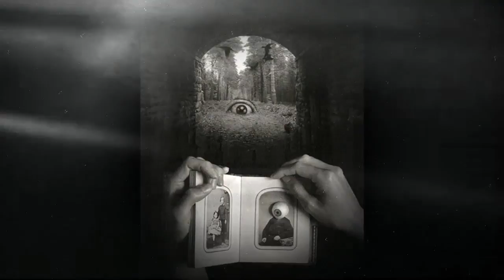Jerry Uelsmann *An ending ascent *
Por collectionart,
Fotografía artística de Jerry Uelsmann